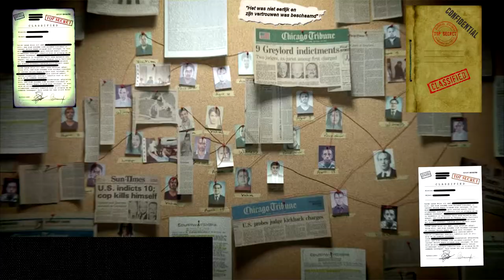THE ALCHEMIST (NR. 27) | HARMEN FRODO REDEMPTION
✔ Hoi en leuk dat je kijkt naar Harmen Frodo Redemption!

00:00 Previously (wat voorafging)
00:43 Flash forward (16 januari 2021)
00:51 In deze aflevering:
01:10 Intro
02:15 Aflevering 2 - The Alchemist (nr. 27)
07:41 Outro